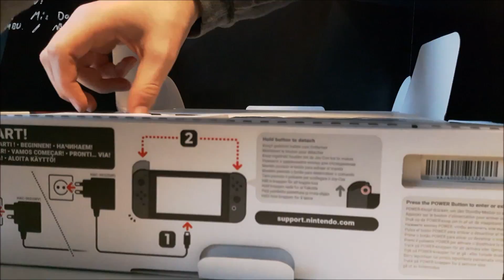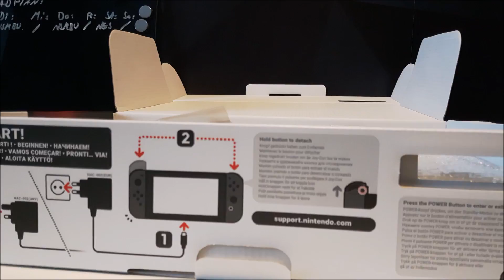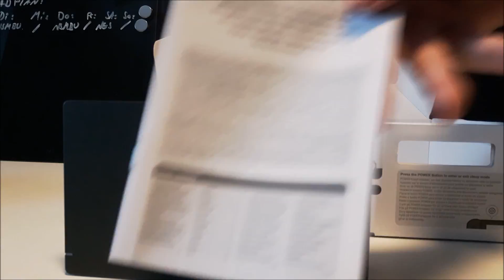Unboxing - Nintendo Switch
Unboxing - Nintendo Switch - [German/HD1080p]

➜ Auf Unterstützung würde ich mich freuen!

Wenn dir das Video gefallen hat, kannst du mich, das Let's Play und das Spiel mit einer Positiven Bewertung unterstützen.
Denk aber dran die Benachrichtigungen, indem du auf die Glocke klickst, zu aktivieren!

Danke für eure Unterstützung und noch viel Spaß!

➜ INFOS ÜBER DIE KONSOLE

Nintendo Switch ist eine Spielkonsole des japanischen Unternehmens Nintendo und wurde weltweit am 3. März 2017 veröffentlicht. Der Nachfolger der Wii U verfolgt ein hybrides Hardware-Konzept und fungiert sowohl als stationäre Konsole am Fernseher als auch als Handheld-Konsole mit abnehmbaren Steuerungskomponenten.

Quelle: Wikipedia

▪ TITEL: Nintendo Switch
▪ ENTWICKLER: Nintendo
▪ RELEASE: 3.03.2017